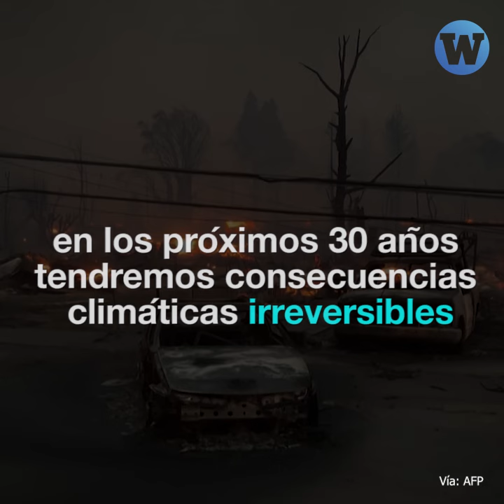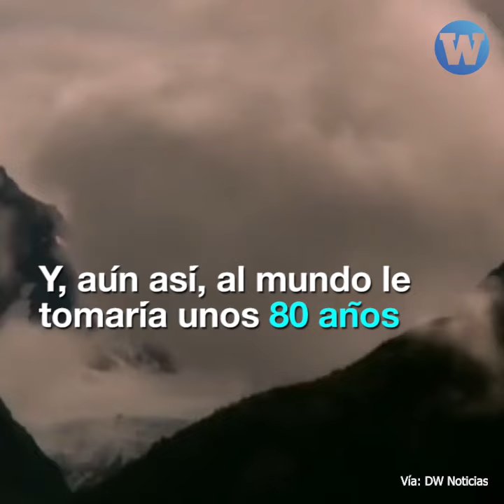El planeta y la humanidad están en alerta roja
En el mundo se han reportado altas temperaturas e incendios forestales. Conoce qué es lo que nos depara el calentamiento global, si los países continúan agravando la crisis climática.